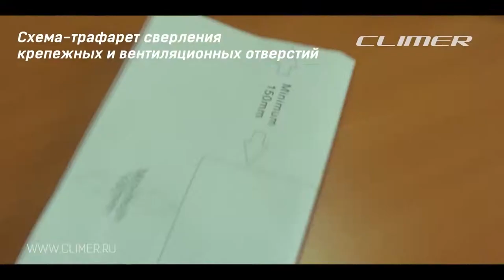Монтаж кондиционера без наружного блока Climer VX